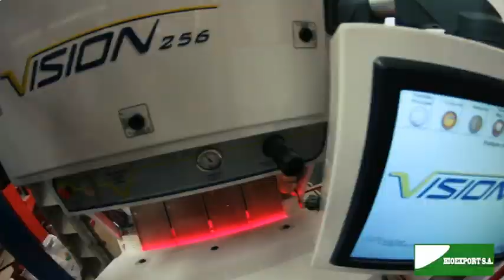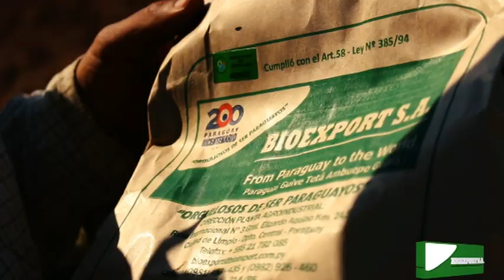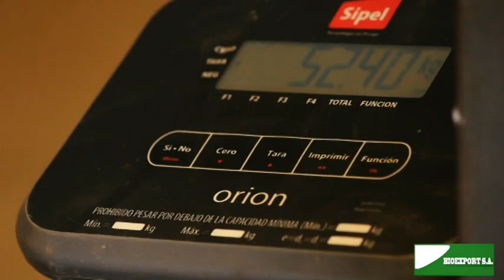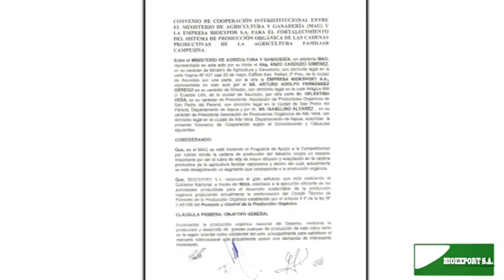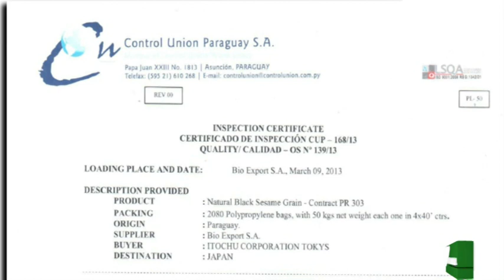BIOEXPORT S.A., "DE PARAGUAY PARA EL MUNDO" EN CASTELLANO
Vídeo institucional de Bioexport SA., unas de las lideres en el rubro de las agro-exportaciones en el Paraguay, involucrados en el ramo del sésamo, arroz, chia, entre otros.